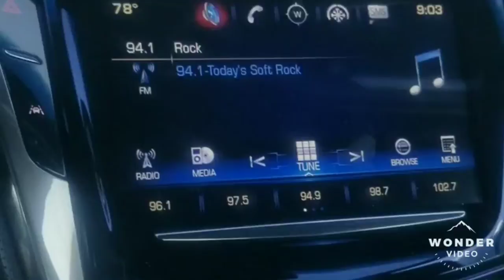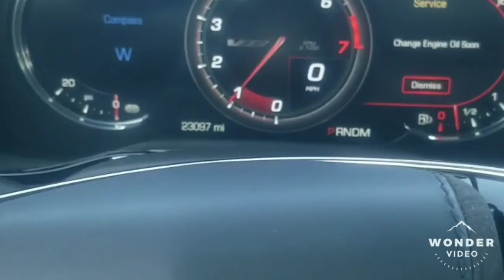Me at work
A lil of what i do when im at work.

This video was over a week.

Vlog 1